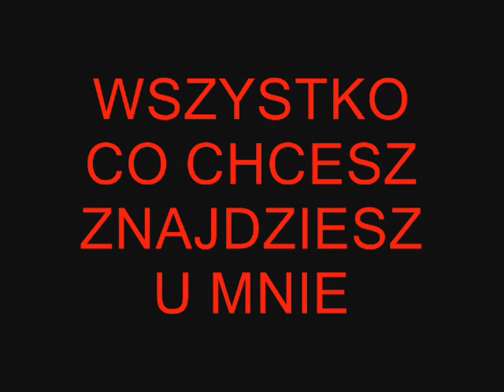bARDZO KRÓTKI ZWIASTUN KANAŁU MARTINATINI234